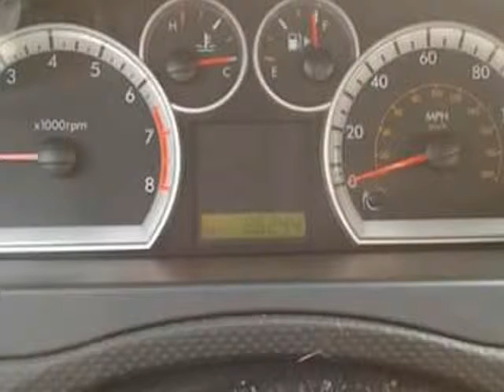2011 Chevrolet Aveo 5dr Wgn LT (PASADENA, Texas)